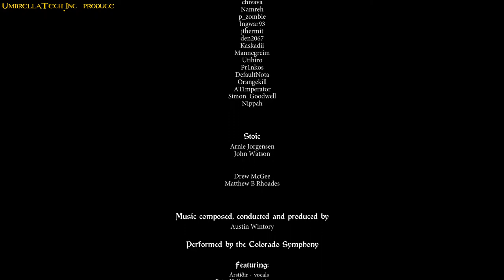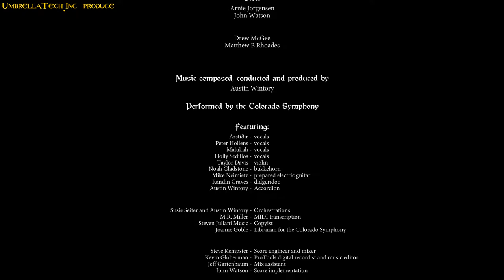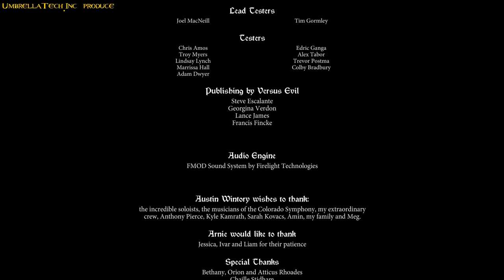The Banner Saga 2 - Season №2 Part №5